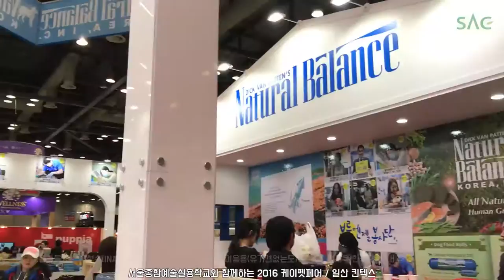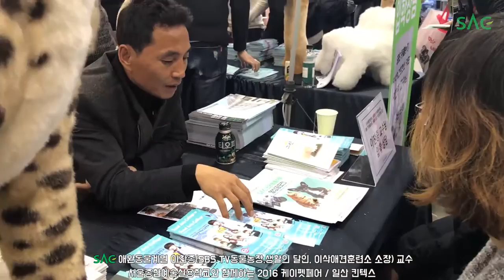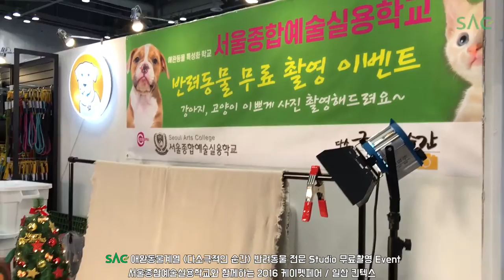[싹튜브] 2016 케이펫페어 SAC애완동물 이찬종,변성수,이웅용,전지욱,설채현 교수 서울종합예술실용학교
2016 케이펫페어 SAC애완동물 이찬종,변성수,이웅용,전지욱,설채현 교수